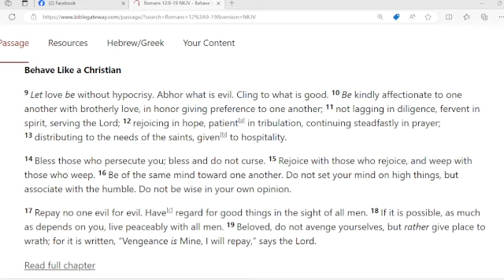Morning Cup of Jesus with Minister Edward Broom 3/9/2024